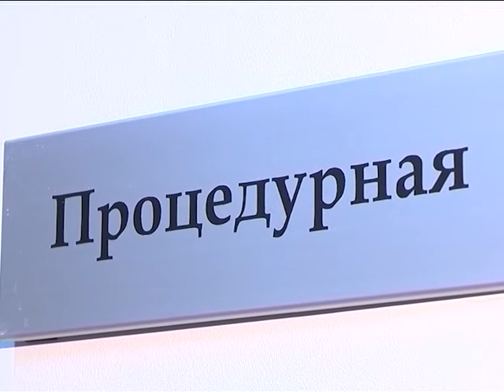Вакцины работают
Во всем мире последняя неделя апреля посвящена иммунизации.